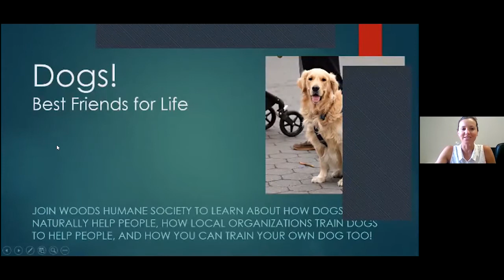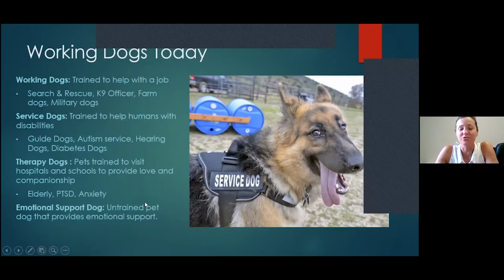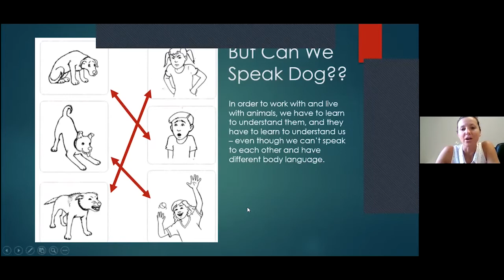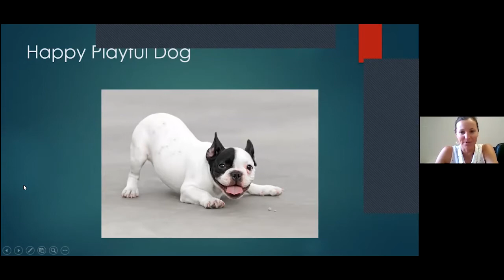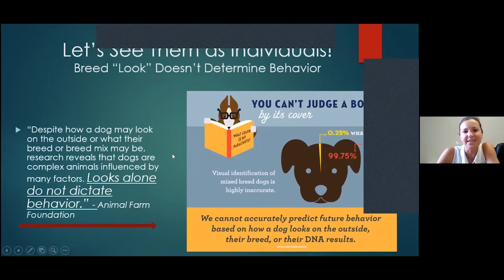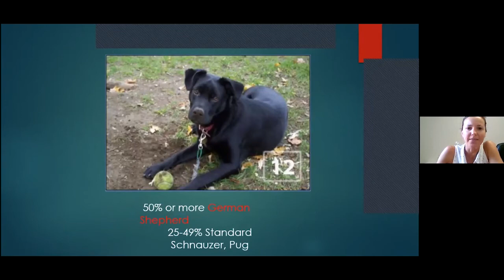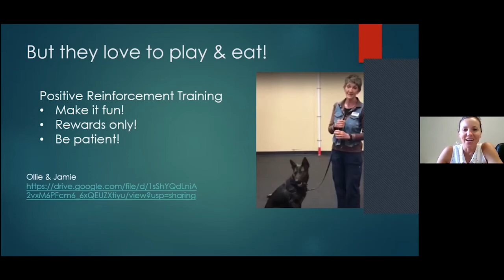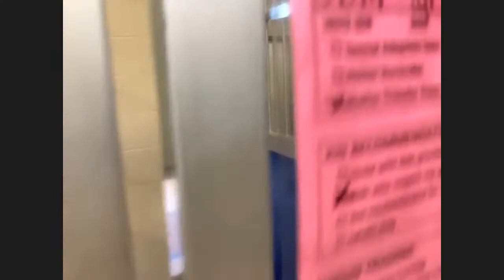Tales of Tails: Meet the Dogs of Woods Humane Society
Wood Humane Society tours their dog area with Ms. Sally of the County of San Luis Obispo Public Libraries.  Meet the dogs of Woods.